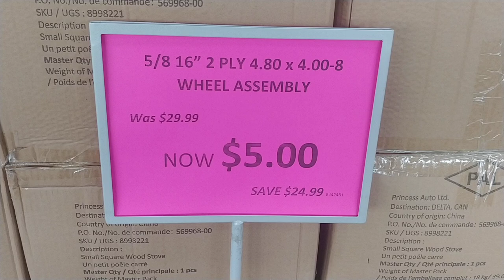Flip flops? WTH?!